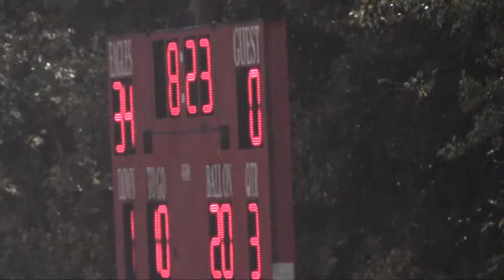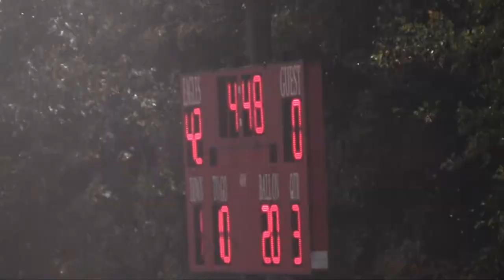2013 NCISAA Quarter Final Cary Christian at RMA Varsity 3rd Quarter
Cary Christian at Rocky Mount Academy Varsity
NCISAA Quarter Finals